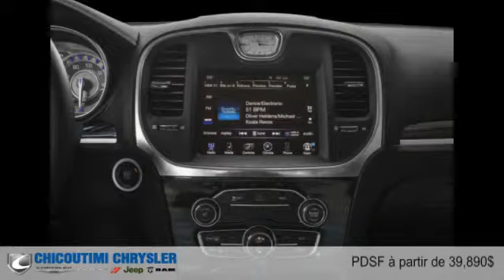Chrysler 300 2015 à Chicoutimi (Saguenay, près d'Alma)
Chrysler 300 2015  à Chicoutimi (Saguenay, près d'Alma) chez Chicoutimi Chrysler [D2C-1357]